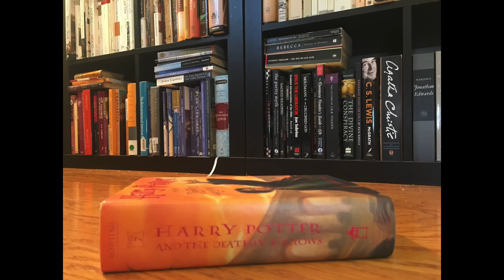Summer Reading That I Loved | Book Discussion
In defense of Summer Reading! And some recs for books that I loved in today's book discussion

Books Mentioned:

"The Jungle" by Upton Sinclair
"The Lord of the Rings" by JRR Tolkien
Sherlock Holmes stories by Sir Arthur Conan Doyle
"The Island of the Blue Dolphin" by Scott O'Dell
"Catherine Called Birdy" by Karen Cushman
"The Lion, the Witch, and the Wardrobe" by CS Lewis
"A Wrinkle in Time" by Madeline L'Engle